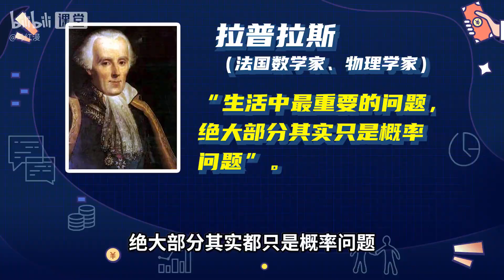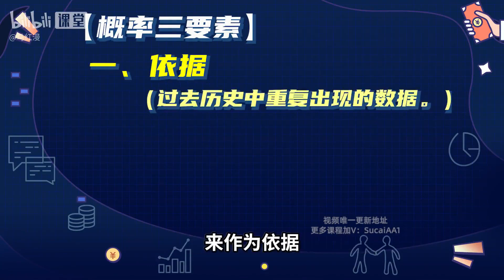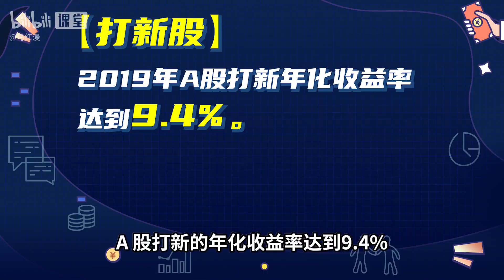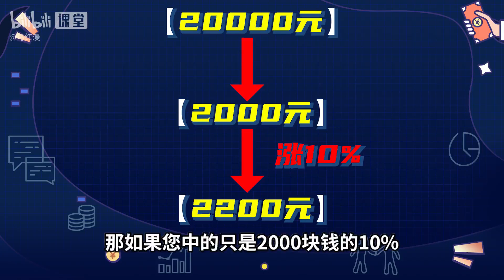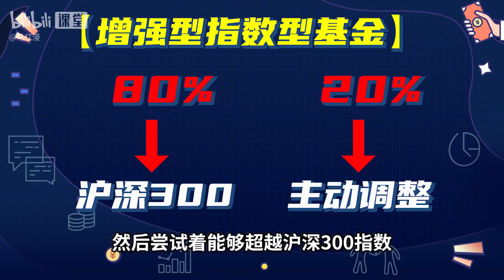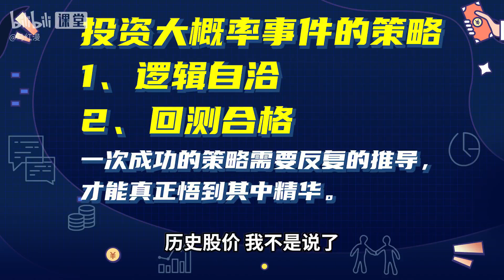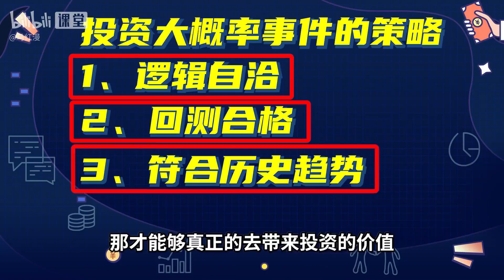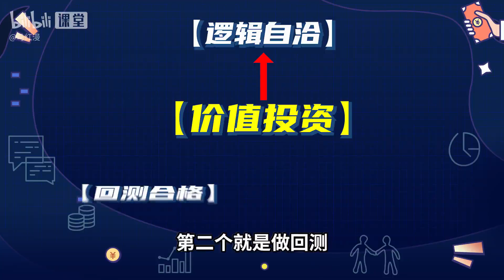13 第12课：面对选择 只做大概率事件的投资